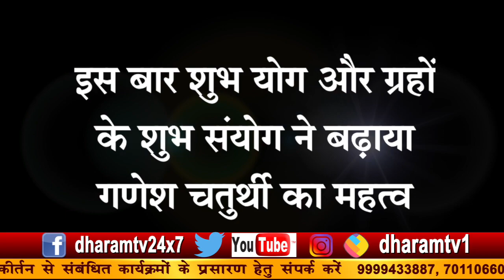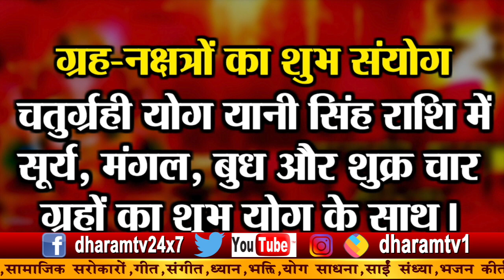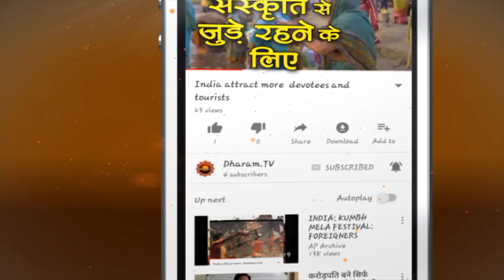Ganesh Chaturthi 2019 Sthapana Muhurat | इस बार 2 शुभ योग और 4 ग्रहों का संयोग | Dharam tv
Ganesh Chaturthi 2019 Sthapana Muhurat in hindi : गणेश चतुर्थी का पर्व 2 सितंबर को है। इस बार गणेश चतुर्थी पर शुक्ल और रवियोग बन रहे हैं। इसके अलावा अगर ग्रहों के बात की जाए तो सिंह राशि में चतुर्ग्रही योग भी बन हुआ है। चतुर्ग्रही योग यानी सिंह राशि में सूर्य, मंगल, बुध और शुक्र चार ग्रहों का शुभ योग के साथ।  ग्रह-नक्षत्रों के इस शुभ संयोग में गणेश स्थापना को बहुत ही शुभ माना गया है। सोमवार के दिन गणेश स्थापना चित्रा नक्षत्र में की जाएगी। मंगल के इस नक्षत्र में चंद्रमा होने से शुभ फल प्राप्त होते हैं। चित्रा नक्षत्र और चतुर्थी का संयोग सुबह लगभग 8 बजे से शुरू होगा। भगवान गणेश की स्थापना और पूजा का सबसे श्रेष्ठ समय मध्याह्न काल ही माना गया है। गणेश चतुर्थी पर मध्याह्न काल में अभिजित मुहूर्त के संयोग पर गणेश स्थापना की जा सकती है, जो कि सुबह लगभग 11.55 से दोपहर 12.40 तक रहेगा।

► In this video Ganpati Aarti (marathi) , sung by Rashi khanna

Shodashopachara Ganapati Puja, Choghadiya Muhurat on Ganesh Chaturthi,Panchang for Ganesh Chaturthi,Mahurat Timings Ganeshotsava Ganesh Chaturthi